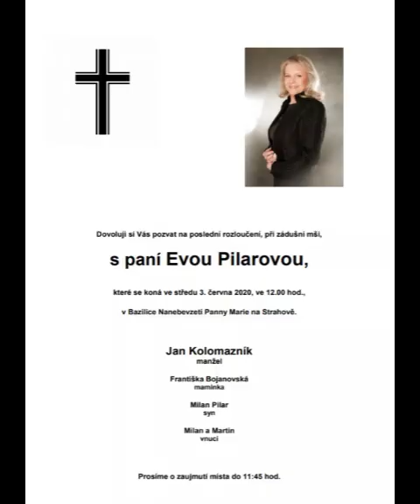vzpomínka na Evu Pilarovou *9.8.1939 †14.3.2020